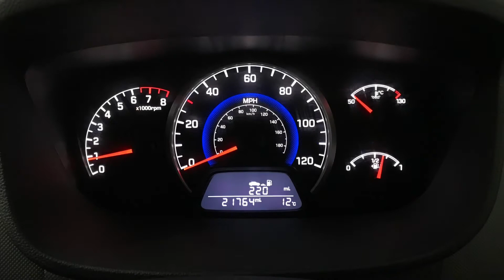Hyundai i10 1.2 Premium | Richmond Motor Group | Hampshire & Surrey